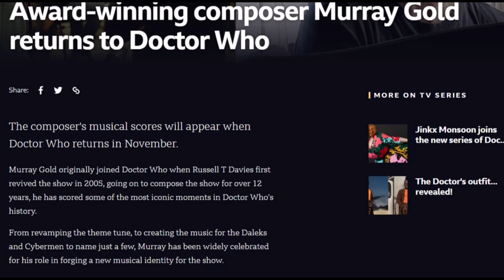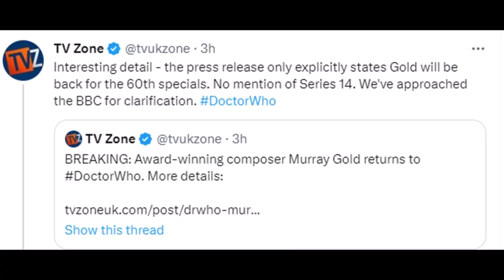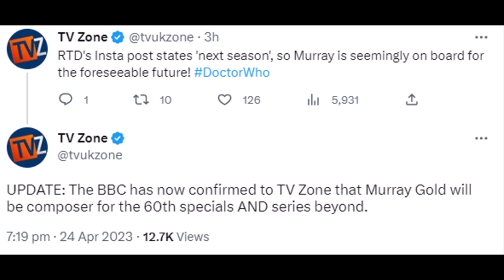Doctor Who: Murray Gold Returns Thoughts.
Hi everyone. Here's my thoughts on Murray Gold returning as the show's composer, as well as those recent filming pictures of the 15th Doctor and Ruby in 1960's styled outfits.